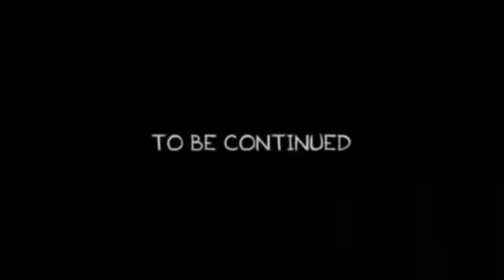Erich Martinez El Terror. Cap 1 Episodio 18. LaJorquinBanda.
Hola bendiciones.
Aca les comparto este primer capitulo con este bajistazo Erich Martinez.